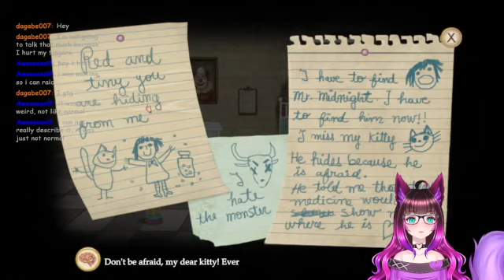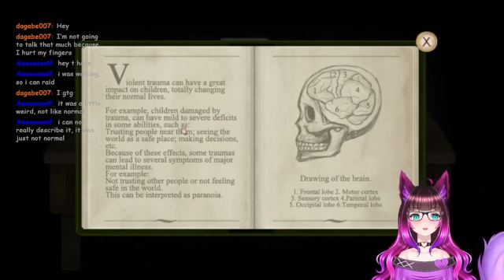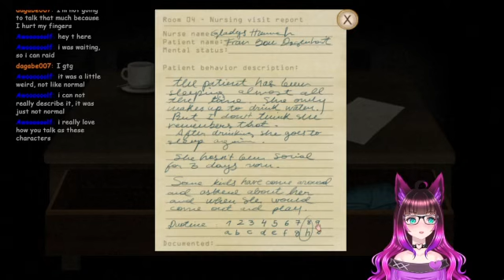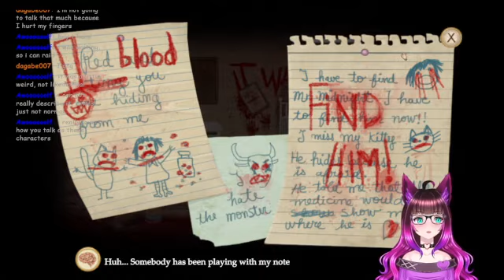Chapter One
Today we play some Fran Bow! Chapter One part of Fran Bow stream.